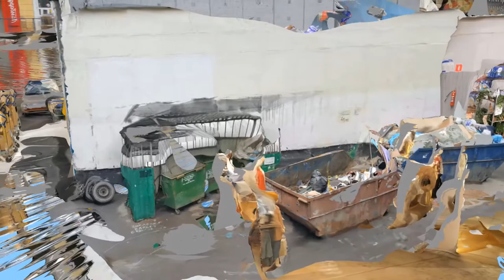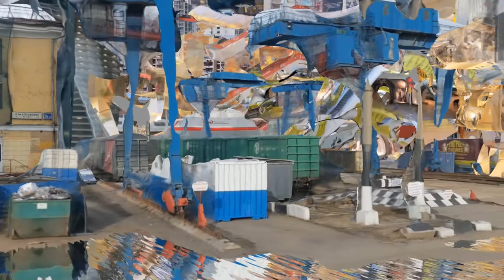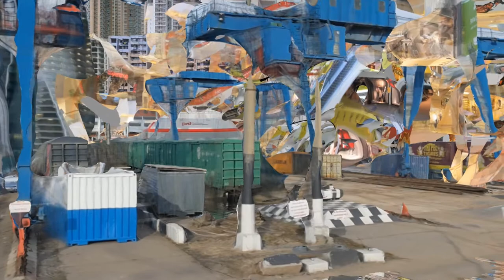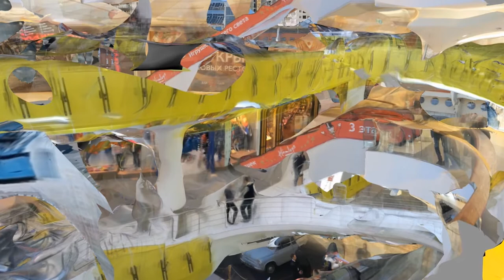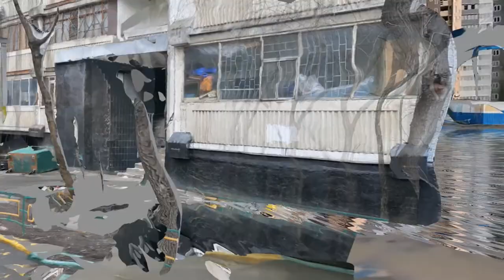Аристарх Чернышёв. DYSTOPIA #2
Адрес: г. Москва, ул. Ростокинская, 1